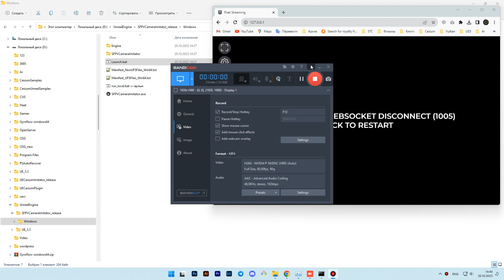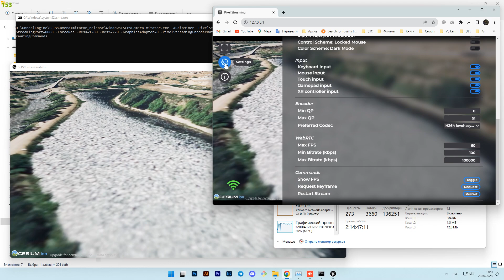Unreal Engine 5 Pixel Streaming